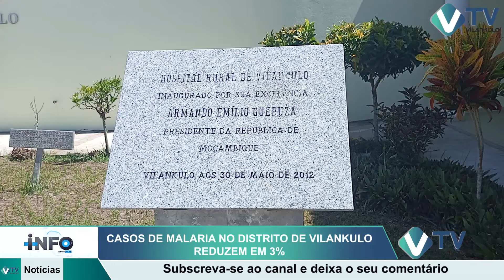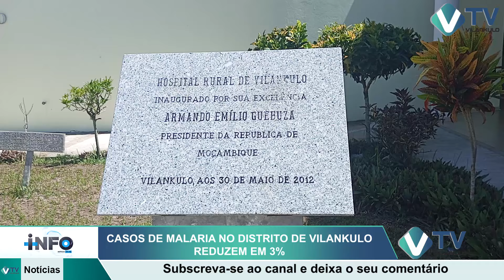+INFO VILANKULOTV EDIÇÃO 27 DE FEVEREIRO DE 2024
/ vilankulo